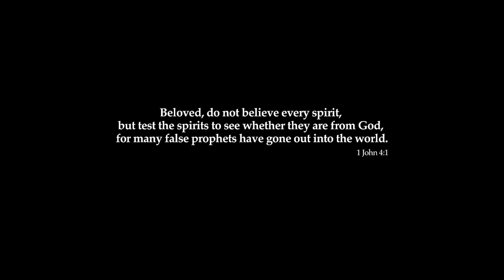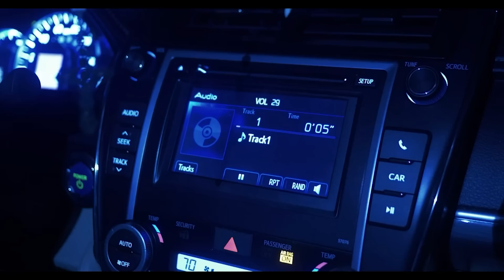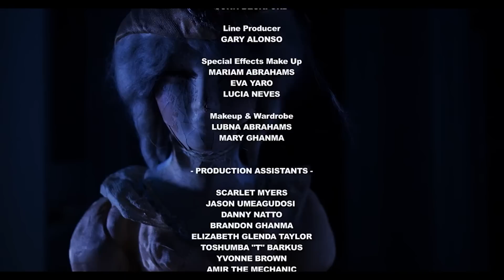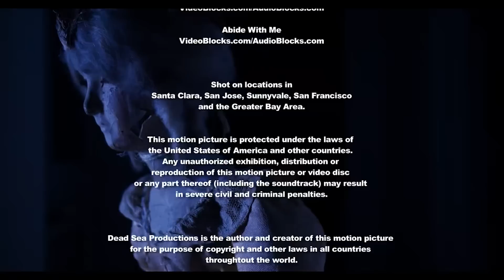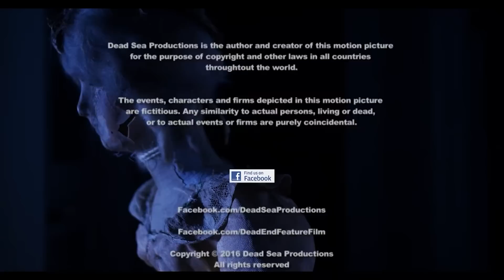DEAD END DEMON: RAGING MANIAC 🎬 Exclusive Full Horror Movie Premiere 🎬 English HD 2023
🔴 Title: DEAD END DEMON: RAGING MANIAC (aka DEAD END 2)
🔴 Summary: It has been almost 2 years since the small town of Santa Carla had suffered in the hands of the raging maniac, Cameron Crowe. Legend around town had it as that he may have been burnt in a fire he started.

YOP: 2017
Cast: Cynthia Aileen Strahan, Vermyttya Erahn, Marcus D. Spencer
Director: Jordan F. Ghanma
Writer: Jordan F. Ghanma

🔴 Certificate: TV-MA